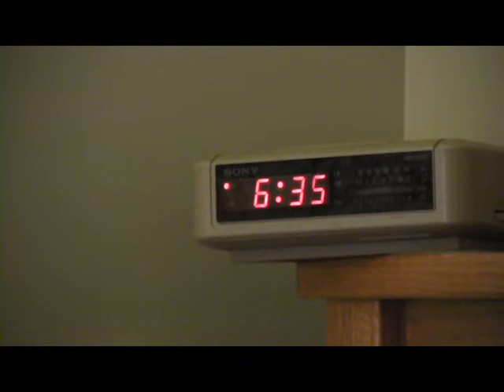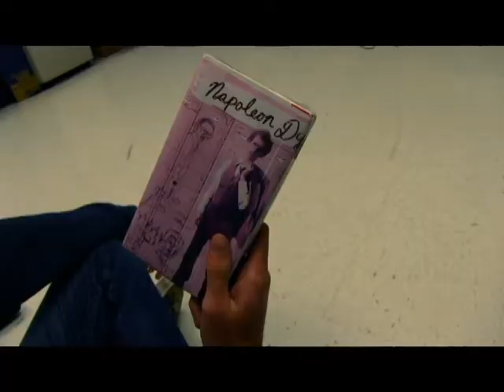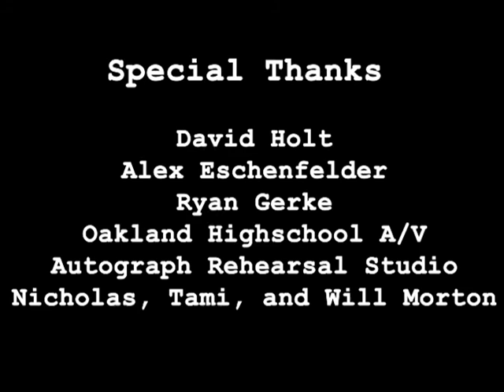Take It Easy- A teen Drama Short Film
Take It Easy is my newest film that I wrote, directed, edited, and produced. My cast and I worked on and off on this film for 4 months, and I'm very proud of their hard work and dedication. However, there will be an Extended Cut of the film releasing in a month, so please check that out when you can : )